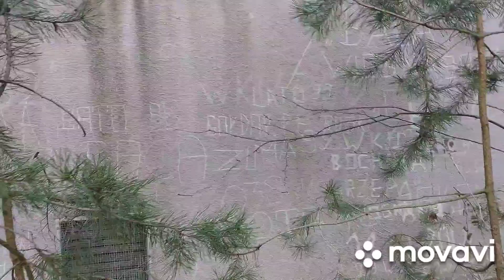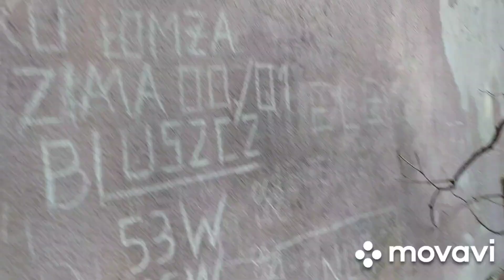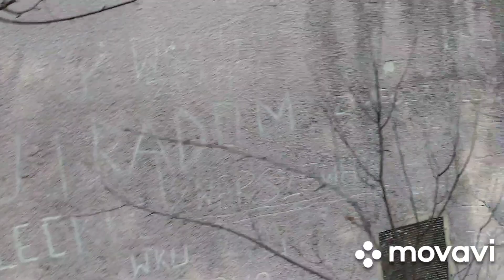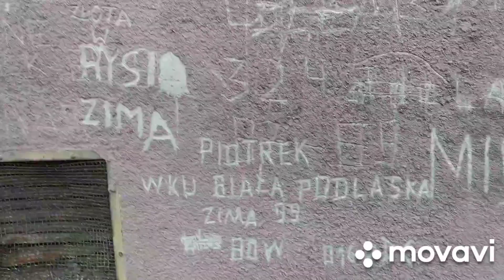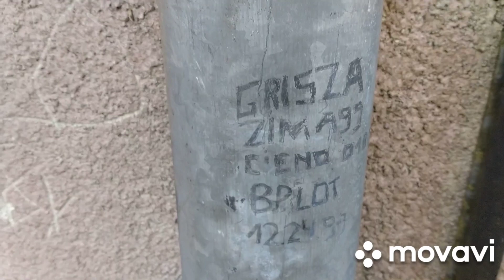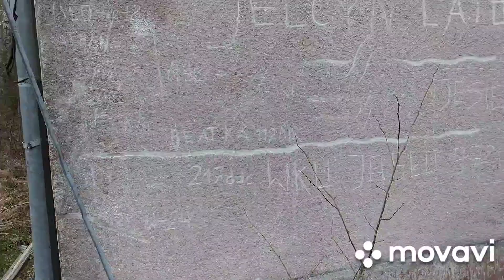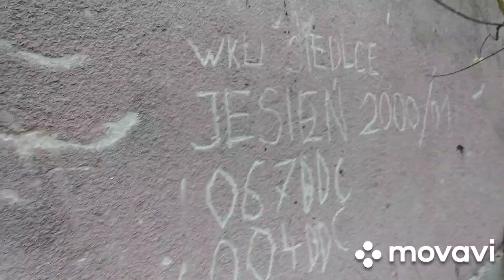Teren byłej Jednostki Wojskowej w Czerwonym Borze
2 Pułk Zabezpieczenia NJW MSWiA w Czerwonym Borze. JW 3466